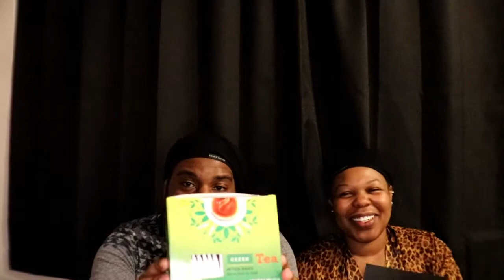PValley Review Ep 6 Season 1-Legacy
Salutations Queens&Kings Brothers&Sisters!
We are back at it with another PValley Review!! This PValley Review we will be giving a summary of the MAIN POINTS(we tried to keep this video short) in this episode 6 titled-Legacy!
During this episode, we see the intimate relationship with Mercedes and Autumn. Will the Pynk be closed for good?

Also, give this video a thumbs up & get ready for casting for season 2 because one of us is going to be there, you could be in the cast-you never know!!

Us: QueenJam&KingJerry Wright

Instagram: (Personal) @q.u.e.e.n.j.a.m || (Business) @qk.jj
Snap Chat: Jam&Jerry

OUR LINKS TO EVERYTHING QKJJ™
Linktr.ee/qkjj

SUPPORT US
(we welcome gifts-monetary as well)

**QK Members gather here for exclusive content-upcoming products, promos, sales, private discounts & more!

**FREE PVALLEY EXCLUSIVE ADVANCED SCREENING EP.7 + PANEL DISCUSSION WITH CAST & WRITERS RSVP TICKETS:

As always-Thank you for the support & positive energy!! positive energy!!